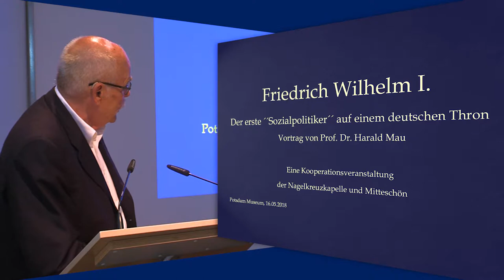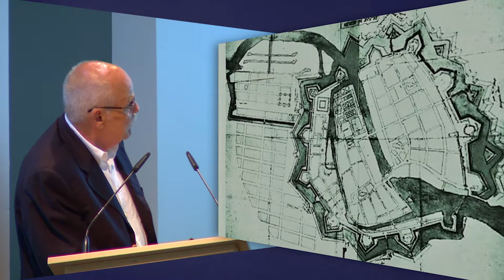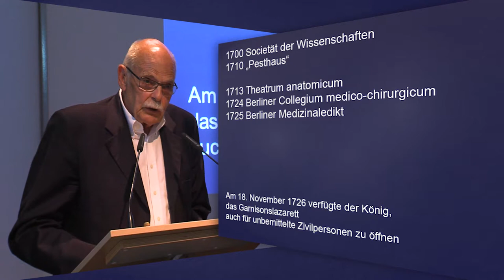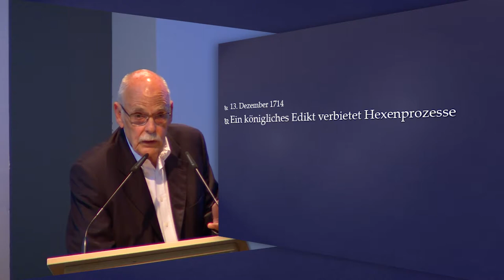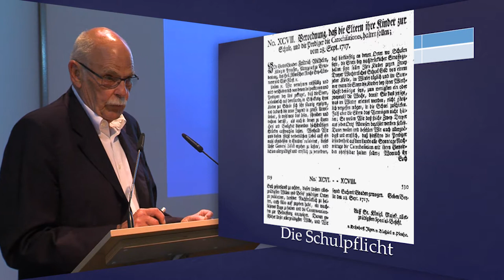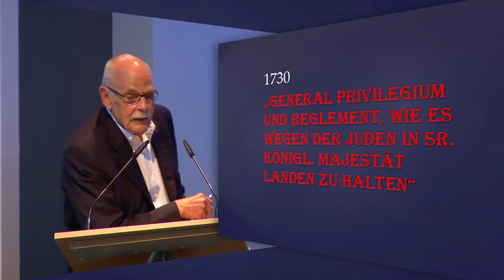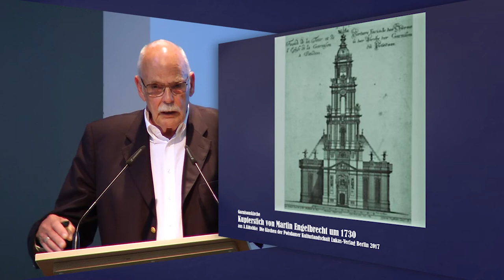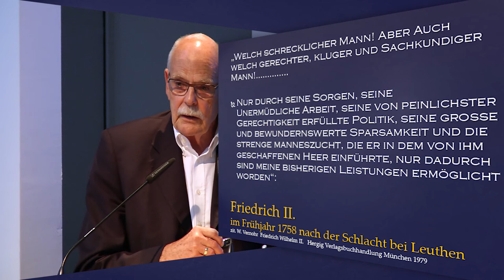Prof. Harald Mau: König Friedrich Wilhelm I - Vortrag im Potsdam Museum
König Friedrich Wilhelm der I.
- der erste Sozialpolitiker auf einem deutschen Thron
( Vortrag: Prof. Dr. Harald Mau, Länge 33 min)

Friedrich Wilhelm I. ging als „Soldatenkönig“ und brutal-autoritärer Vater Friedrichs des Großen in die Geschichte ein.
Das (sozial)staatsreformerische Wirken des im Jahr 1688 geborenen Preußenkönigs, der Potsdam zu seiner Residenzstadt machte, ist im kollektiven Bewusstsein weniger präsent.
Anlässlich des 330. Geburtstages von Friedrich Wilhelm I. im Mai 2018 hielt Prof. Dr. Harald Mau seinen Vortrag im Potsdam Museum.

Die Veranstaltung ist Kooperation der Potsdamer Initiative „Mitteschön“ mit dem Pfarramt der Nagelkreuzgemeinde.